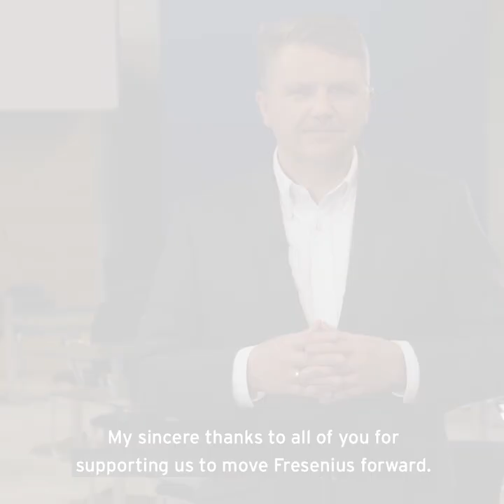Fresenius 2019 business year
In a short video, our CEO Stephan Sturm sums up the results of our 2019 business year, which were announced earlier today.